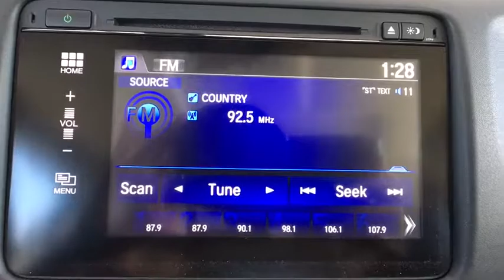2018 Honda HR-V Aurora, Denver, Highland Ranch, Parker, Centennial, CO 40154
Modern Steel Metallic New 2018 Honda HR-V available in Aurora, Colorado at

Delivers 31 Highway MPG and 27 City MPG! This Honda HR-V delivers a Regular Unleaded I-4 1.8 L/110 engine powering this Variable transmission. Wheels: 17 Machine-Finished Alloy w/Black Insert, VSA Electronic Stability Control (ESC), Variable Intermittent Wipers.* This Honda HR-V Features the Following Options *Urethane Gear Shift Knob, Trip Computer, Transmission: Continuously Variable w/Sport Mode, Transmission w/Sequential Shift Control w/Steering Wheel Controls, Torsion Beam Rear Suspension w/Coil Springs, Tires: 215/55R17 94V M&S AS, Tailgate/Rear Door Lock Included w/Power Door Locks, Strut Front Suspension w/Coil Springs, Steel Spare Wheel, Sliding Front Center Armrest.* Visit Us Today *Live a little- stop by Mile High Honda located at 2777 S Havana St, Aurora, CO 80014 to make this car yours today!